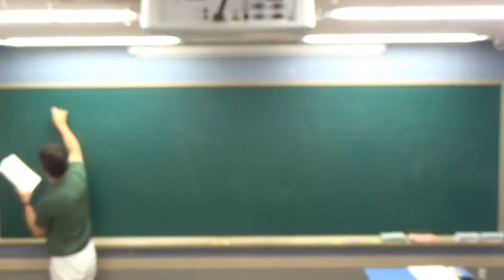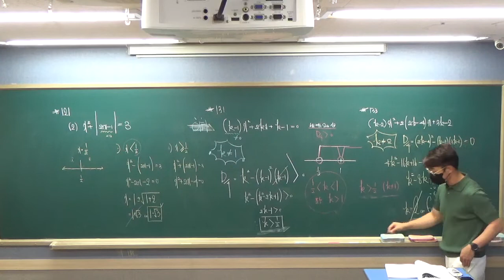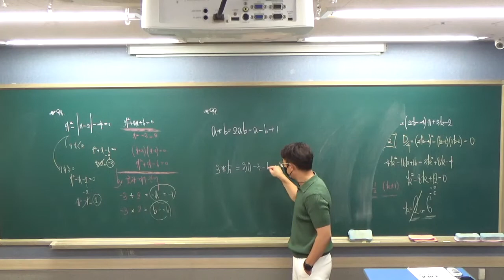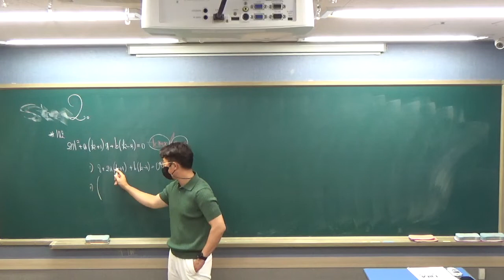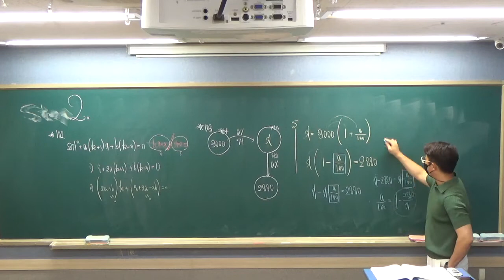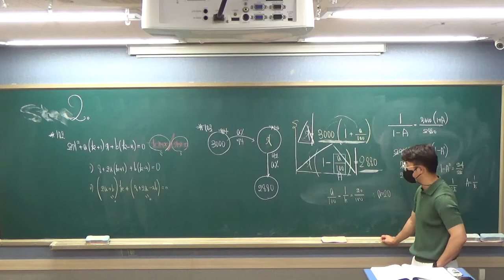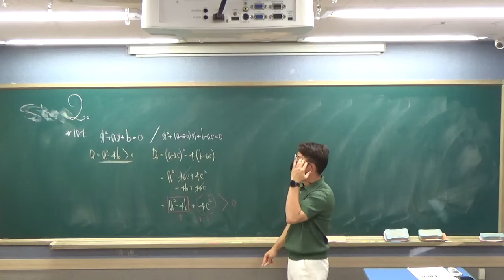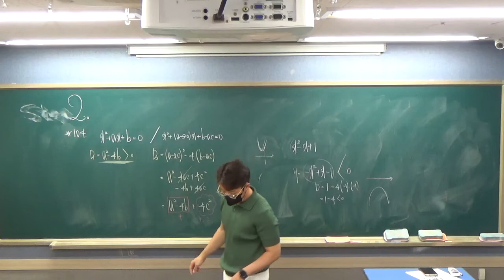여름학기_수학(상) 0816 화 01